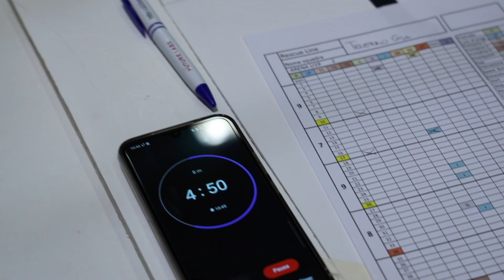Robotics Trials 23 HighLights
ISIS Valdarno Robotics Trials 2023 II Edizione
Competizioni di Robotica 21, 22, 23 DEC 2023